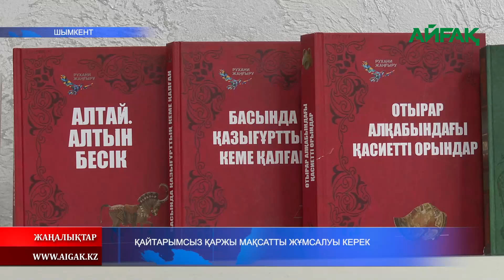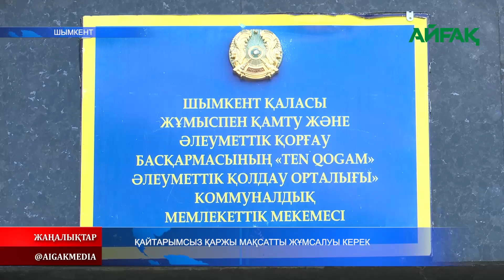21.05.2024 ж. ҚАЙТАРЫМСЫЗ ҚАРЖЫ МАҚСАТТЫ ЖҰМСАЛУЫ КЕРЕК